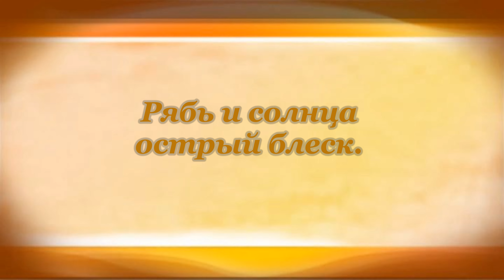Летом. Саша Чёрный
Стих читает Михаил Лангерман.

За селом на полной воле
Веет ветер-самолёт.
Там картофельное поле
Всё лиловеньким цветёт.
А за полем, где рябинка
Вечно с ветром не в ладу,
Сквозь дубняк бежит тропинка
Вниз, к студёному пруду.
Сквозь кусты мелькнула лодка,
Рябь и солнца острый блеск.
Hа плоту грохочет чётко
Дробь вальков под гулкий всплеск.
Пруд синеет круглой чашкой.
Ивы клонятся к воде...
Hа плоту лежат рубашки,
А мальчишки все в пруде.
Солнце брызнуло полоской.
Тени вьются словно дым,
Эх, разденусь за берёзкой,
Руки вытяну - и к ним!